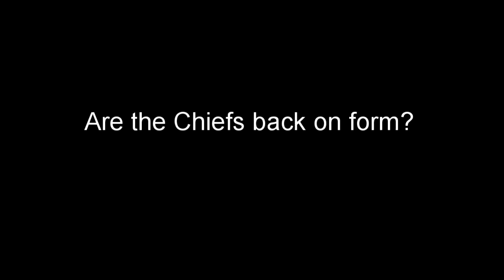Are the Exeter Chiefs good again? - Chiefs v Wasps Match REPORT- Gallagher premiership - Rugby Union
This is my Chiefs v Wasps Match REPORT. Also look ahead to Chiefs v Bristol in the Gallagher premiership 2021 season.